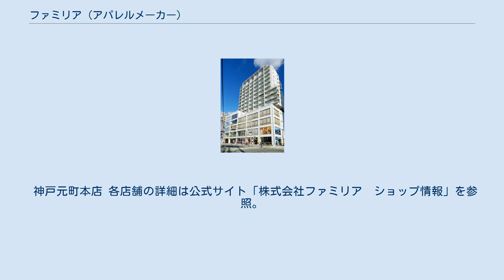ファミリア (アパレルメーカー)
株式会社 ファミリア（Familiar, Ltd.）は、兵庫県神戸市中央区に本社を置く、子供服を中心とするアパレルメーカーである。
 創業から今日まで、子供服・子供向け用品・ベビー用品の取り扱いを専業としている。
シロクマの子供をイメージキャラクターにあしらっていることで知られ、また皇室御用達として、日本の子供服の草分け的存在としての知名度も高い。
全国各地の百貨店内にショールームを展開する。
 過去にはピーターラビットなどの多くの人気キャラクター製品を取り扱っていたが、現在はオリジナルブランドが中心となっている。
 ファミリアの人気は創業の地である神戸を中心とした関西圏で特に根強く、親子二代、あるいは三代に渡って愛用している顧客も少なくない。
 また、神戸の私立校に通う女子中高生の間ではファミリアの布製バッグを「ファミかばん」と呼び、通学用のサブバッグとして愛用する習慣がある。
広報資料・プレスリリースなど一次資料 ^ 松本紗知 (2016年1月13日). “今秋NHK朝ドラは「べっぴんさん」 渡辺千穂さん脚本”. 朝日新聞 (朝日新聞社).